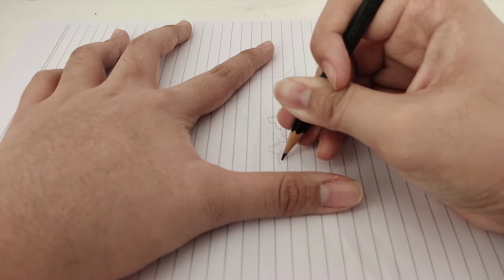Random Stuff ASMR Drawing South Korea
The reason why I'm doing these videos, because I wanna try something new, but don't worry, I'll give you updates about the games soon if I found one

Have a nice day and stay safe 😊